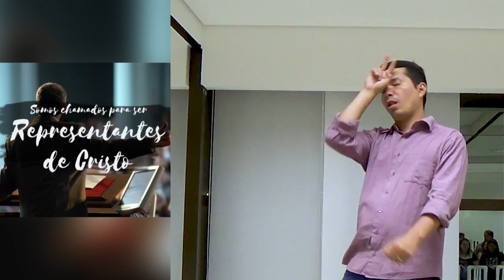Chamados para Anunciar - Pr. Adoniran Melo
"Paulo, servo de Jesus Cristo, chamado para apóstolo, separado para o evangelho de Deus,"
Romanos 1:1